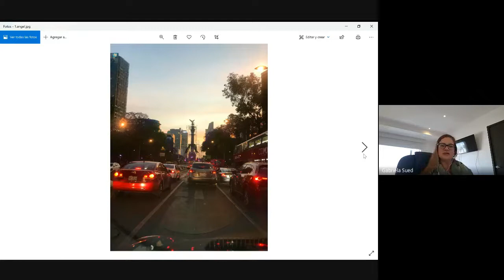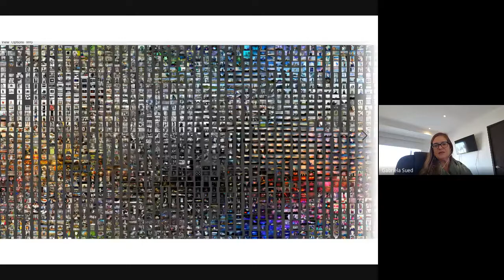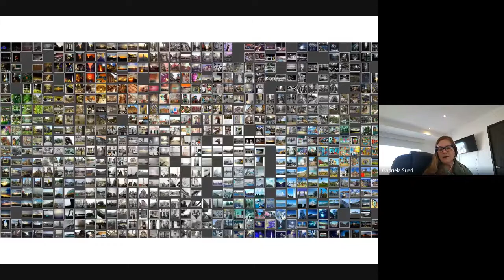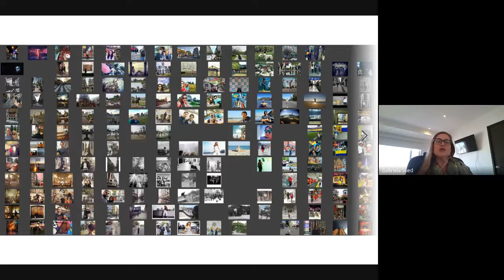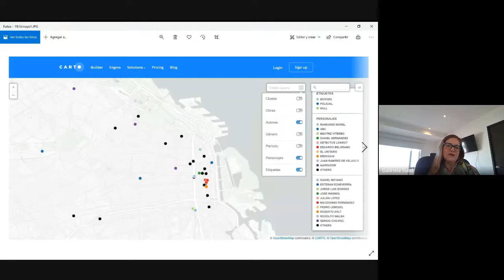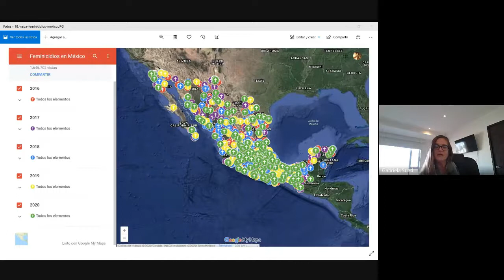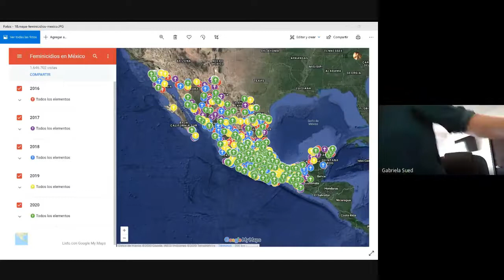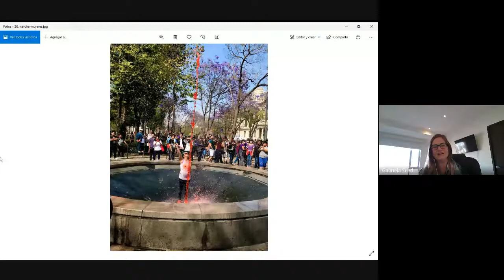Encuentro teórico #07 | Entrevista a Gabriela Sued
Gabriela es Dra. en Estudios Humanísticos por el Tecnológico de Monterrey. Fue profesora en la Universidad de Buenos Aires hasta 2016 año en que se mudó a México. Actualmente es investigadora de post doctorado en la Universidad Nacional Autónoma de México y profesora de grado y postgrado en el Tecnológico de Monterrey.
Es especialista en análisis de datos digitales, plataformas sociales y tecnología y sociedad. Tiene numerosas publicaciones en revistas académicas. Es mamá de Ezequiel y Matías y esposa de Dany. Tiene un gato que se llama Teo, escribe poesía, ve series, lee novelas, juega tenis y cocina bien. Su lugar en Twitter es @gabysued